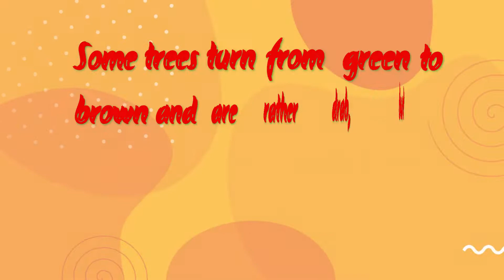Trees with Colorful Autumn Leaves.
Trees that have a variant color that attracts the attention of the surroundings. It's associated with joy, sunshine and the tropics, It's also represents enthusiasm, fascination, happiness, creativity and determination. colorful trees are a symbol of "LOVE" but in some places indicates strength and endurance.